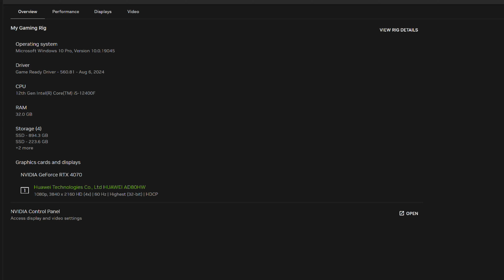Death Stranding RTX 4070 FPS TEST | RTX 4070 & i5 12400F Benchmark 1080p/1440p/4K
Death Stranding RTX 4070 12GB & i5 12400F Gaming Benchmark 1080p/1440p/4K

PC Specs:
Monitor: HUAWEI AD80HW 1080p 60 Hz
PSU: Corsair CV650 (650W)
CPU:  Intel Core i5 12400F
CPU Cooler: ID-Cooling SE-914-XT
GPU: INNO3D RTX 4070 TWIN X2, 12GB GDDR6X, 192-bit
Motherboard: ASUS PRIME B660M-K D4, Socket 1700
RAM: 32 GB DDR4 DUAL CHANNEL 3200 MHz CL22

1080p VERY HGH  0:00
1440p VERY HGH 2:06
4K VERY HGH 5:18
4K VERY HGH / DLSS P 7:45

2/3 FPS more without recording